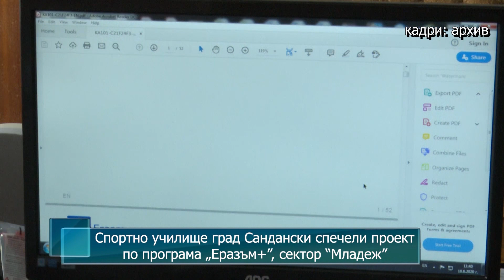Спортно училище град Сандански спечели проект по програма "Еразъм +", сектор "Младеж"